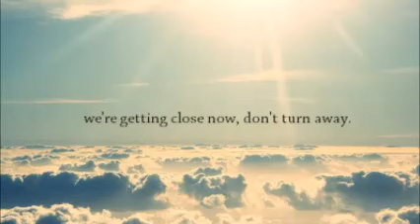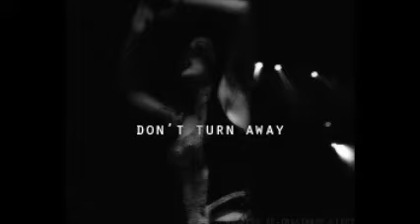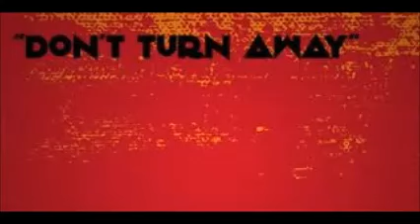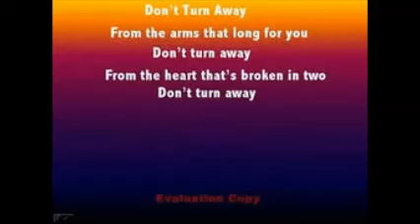Don't Turn Away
( Reflections in a Rear View Mirror )
by : Mark Slaughter

unofficial